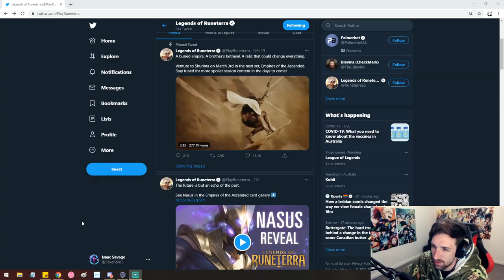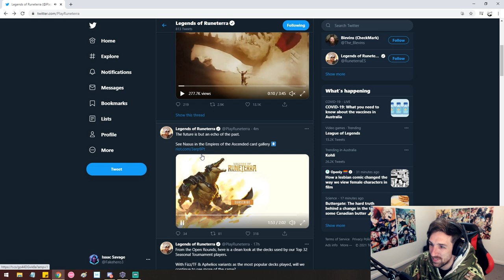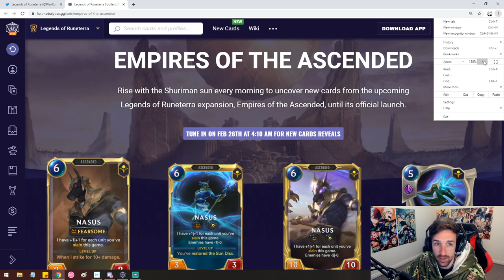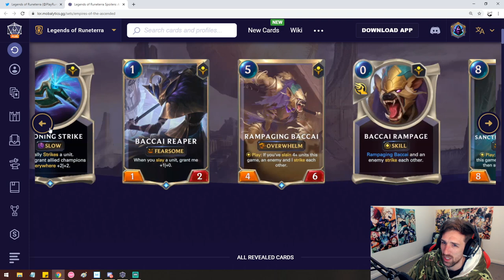Nasus!! New Champion Revealed | Legends of Runeterra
Nasus is a New Shurima Champion coming to Legends of Runeterra alongside the new expansion March 3rd!

Lissandra, Legends of Runeterra, Card Reveal, Card Review, Freljord, Lissandra New Card, New Cards, Runeterra New Cards,